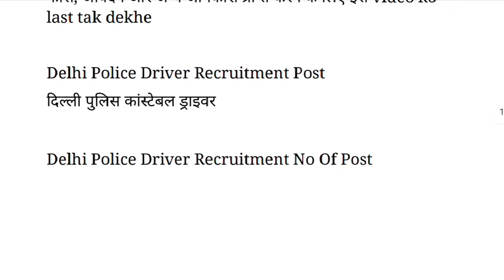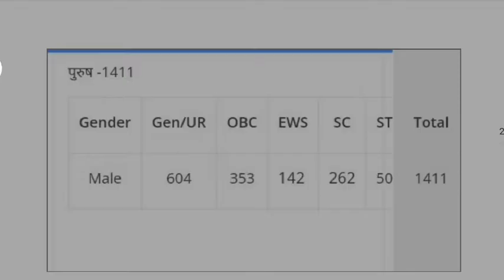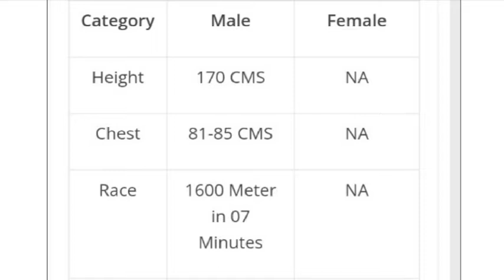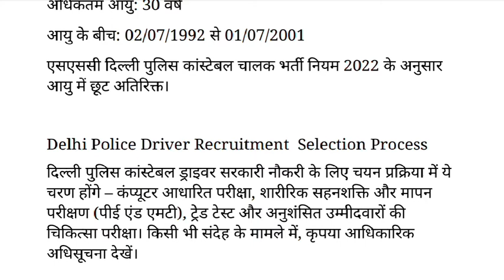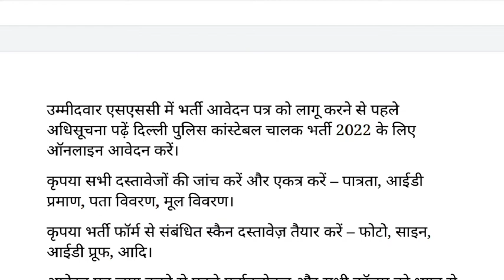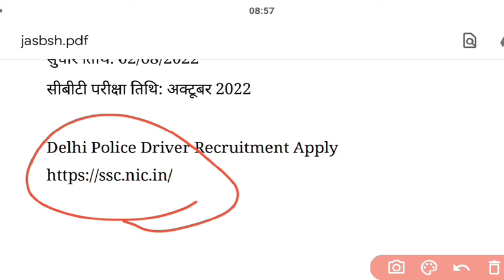Delhi Police Driver Recruitment 2022|दिल्ली पुलिस कांस्टेबल ड्राइवर के 1411 पदों पर भर्ती|APPLY NOW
YOUTUBE DESCRIPTION FOR GOVTJOB

Registration link :-

govt jobs,
govt job after 12 pass,
govt job motivation,
sarkari result 2022 vacancy
anganwadi vacancy 2022
mazi sarkari naukri 2022
ssc gd admit card
aaj ki new naukri
ds helping forever
sarkari naukri 2021-22
sarkariresult. com
aaj ki nai naukri
sarkari result aaj ki nai naukri
ukpsc